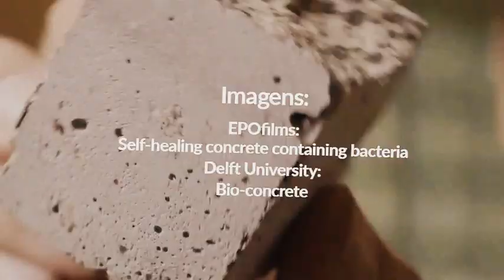BIOCONCRETO O MATERIAL QUE CONSEGUE FECHAR AS PRÓPRIAS RACHADURAS.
CONSTRUÇÃO CIVIL: Conheça o bioconcreto, material que fecha as próprias rachaduras.
Em um futuro próximo, casas, prédios e pontes poderiam fazer manutenção em si mesmos, como se fossem seres vivos; o segredo está em um pequeno microorganismo.